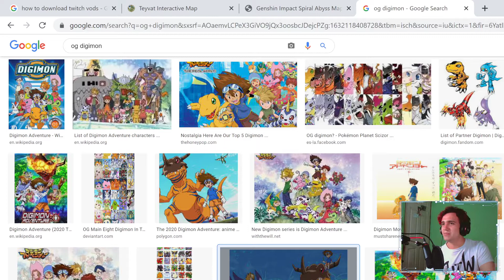NEW WOLF DADDY JUST DROPPED?? MEETING RAZOR│ Genshin Impact (Twitch VOD) #19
Yes hello, name's J.D. I'm a variety streamer and I'm very glad you're reading this right now, thank you for stopping by my channel, we have fun round here, I promise!
-My favorite games of all time are Shadow of the Colossus, The Binding of Isaac, Sunset Overdrive and literally anything Dragon Ball related (except Legends lol).
-I've two wonderful dogs and they're the best boys ever.
-My favorite movies are Leon: The Professional and Man On The Moon and my favorite genre of music is Alt Rock but I also love Hip Hop and Electronica as well as Reggae.
-I speak three languages; English, Spanish and Italian, but I mainly stream in English.
-I love traveling and have some killer shots on my Instagram if you wanna check them out, so far I've been a tourist in: Canada, Italy, Spain, Mexico and Costa Rica and I've loved every single place with my life!